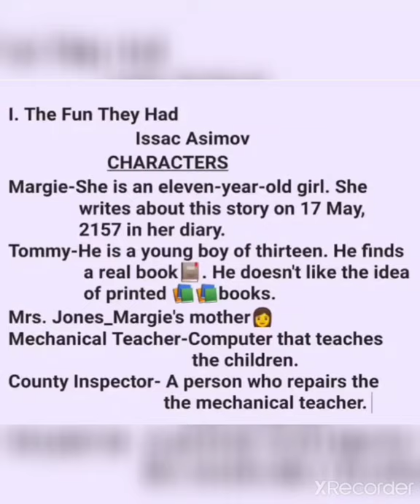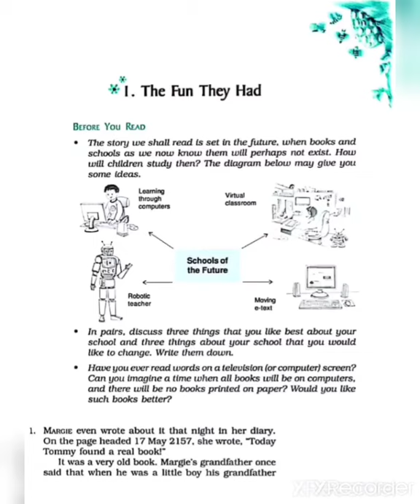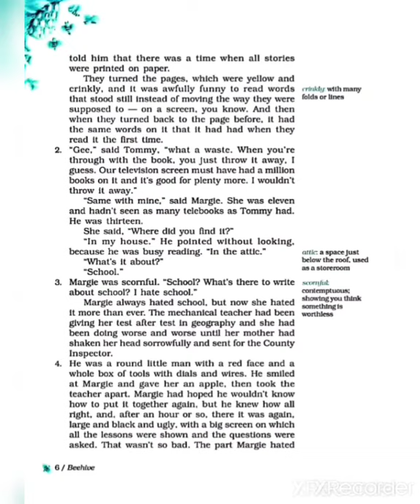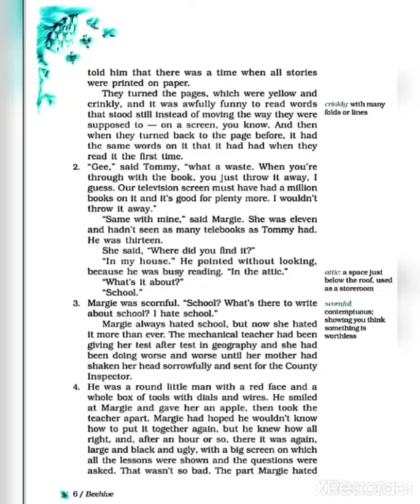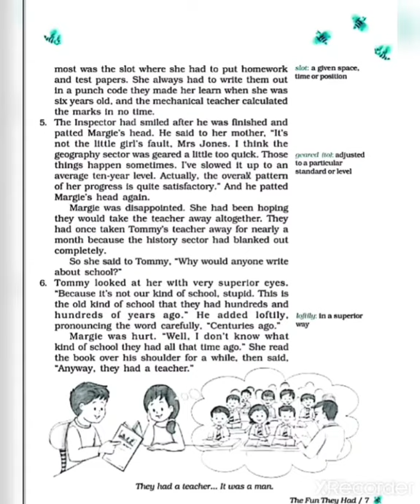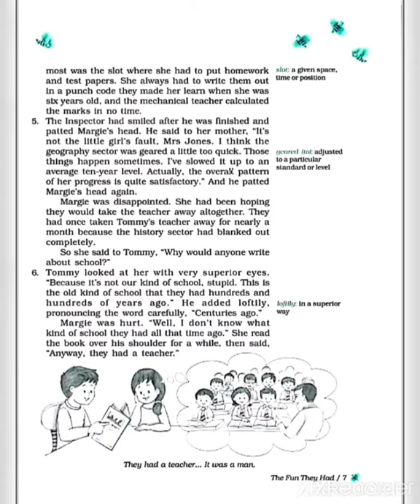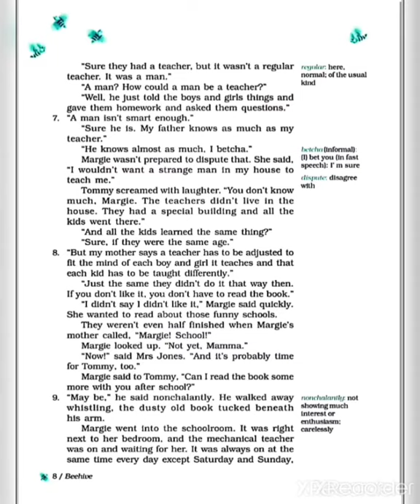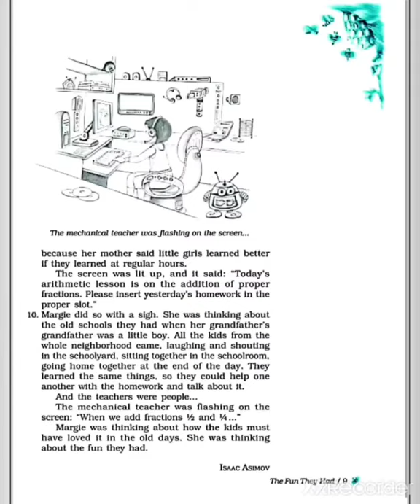The Fun They Had ll Isaac Asimov ll CBSE ll class 9 ll NCERT ll Beehive ll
UCJ7zH6DjyfzamAUk1lHrkCg
English to Hindi translation of the story The Fun
They Had. This story is written by Isaac Asimov.
                      The writer tells about the "Schools of the Future".The story is set in the future. The
futuristic schools will impart knowledge only and students won't be able to enjoy due to extreme mechanisation.